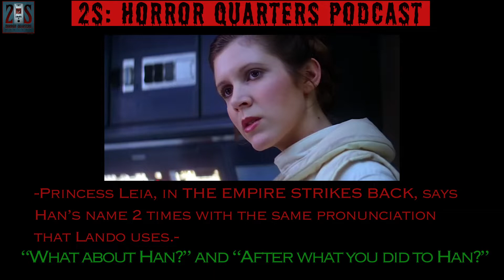THE STAR WARS FRANCHISE | HAS DISNEY HELPED OR HURT THE SAGA?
Entire Star Wars movie rundown from top to bottom.